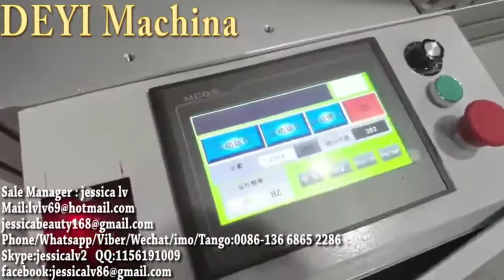mask machine elasticity mask machine 3ply automatic surgical medical flat dust mask respirator